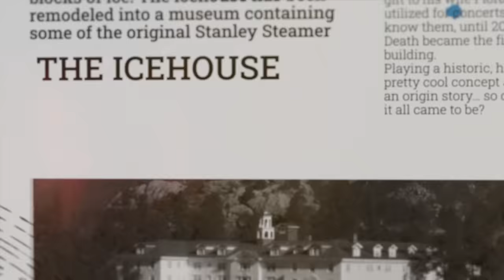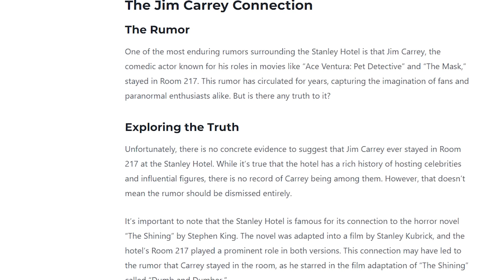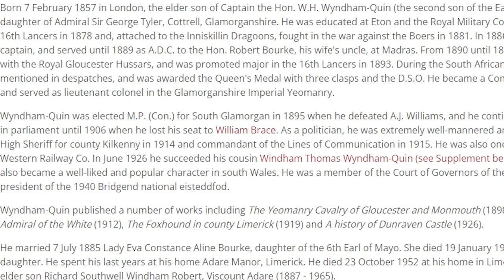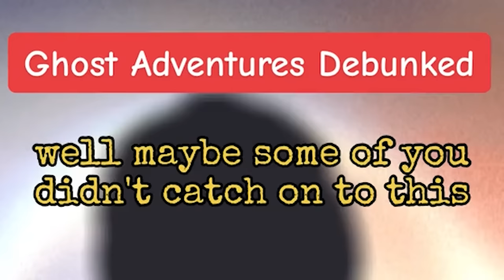Ghost Adventures Zak Bagans - He Believes In Ghost Fish?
Rode Podmic
Shure MV7
Sony A7iv
Stream Deck
Stream Deck Mini
Go XLR
GO XLR (ALTERNATIVE)
ASUS ProArt
Wall HEX Lights

Description: Ghost Adventures Zak Bagans - He Believes In Ghost Fish?

👻 Prepare to dive deep into the controversial world of paranormal investigation as we uncover startling revelations about Zak Bagans' alleged ghost hunt at the iconic Stanley Hotel! 👻

In this eye-opening video, we'll dissect the evidence and shed light on the discrepancies that have left many in the paranormal community questioning the authenticity of Bagans' investigation. From questionable tactics to suspicious editing, we'll leave no stone unturned.

🔍 What to Expect:

🔎 A comprehensive breakdown of the alleged ghost hunt at the Stanley Hotel.
🕵️‍♂️ In-depth analysis of Zak Bagans' methods and techniques.
🎥 Examination of key footage and moments from the investigation.
📚 Expert opinions from renowned paranormal researchers and skeptics.
💡 Insightful discussions on the implications of potentially staged encounters.
Join us as we separate fact from fiction and challenge the claims made in this widely discussed paranormal event. Whether you're a die-hard believer or a sceptic, this video will provide you with a fresh perspective on one of the most controversial moments in Zak Bagans' career.

👁️‍🗨️ What are your thoughts on this topic? Share your opinions in the comments below and let's engage in a constructive conversation!